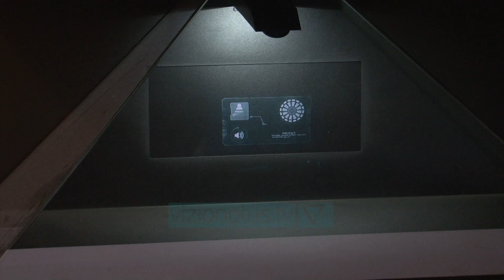Diplomohen studentet e grafikes - Vizion Plus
Të rinjtë e sapodiplomuar pranë Universitetit të Arteve të Bukura në Tiranë, të cilët po mbyllin ciklin e tyre në auditorë janë gati për tregun e punës. Një prej tyre është Alban Xhafa, i cili pavarësisht pasionit  në fushën e grafikës e sheh të ardhmen e tij si një sfidë.
ALBAN XHAFA
 STUDENT
Disiplina e grafikës që lidhet me arkitekturën, teatrin, kinematografinë si edhe me shkencat ekzakte, të cilat gërshetohen me grafikën kompjuterike, teknikat e modelimit dixhital dhe dizenjimin e faqeve online ka një numër të limituar kuotash dhe studentësh që diplomohen në vit. Por kjo nuk e ka penguar as studenten Armela Mema që pasionin e saj ta kthej në art.
ARMELA MEMA
STUDENTE
Studentët i prezantuan punimet në ambientet e galerisë FAB, në prani të pedagogëve, por dhe te afërmve të tyre.